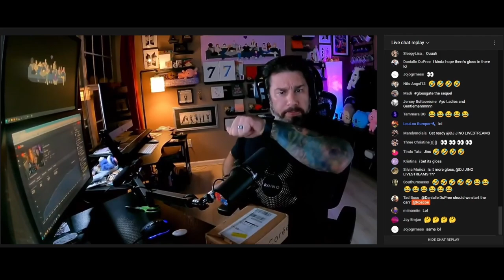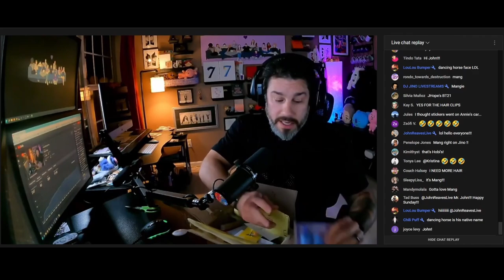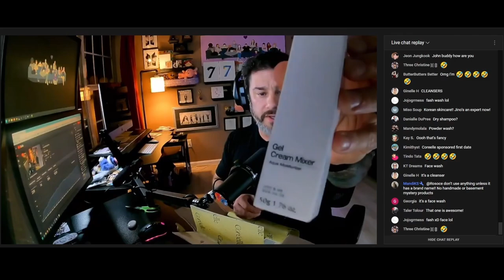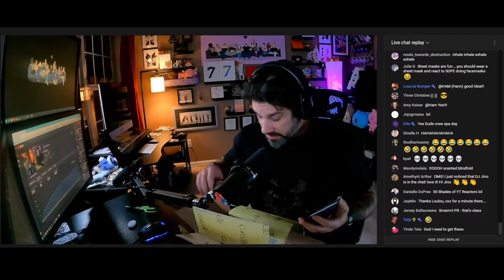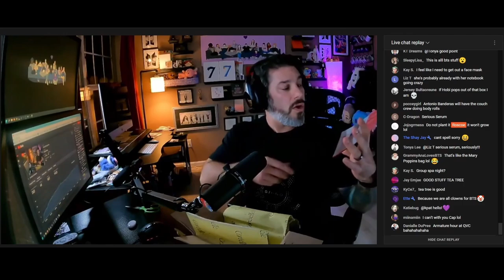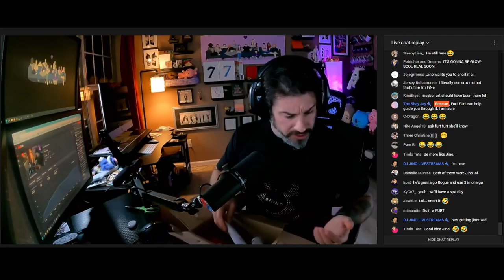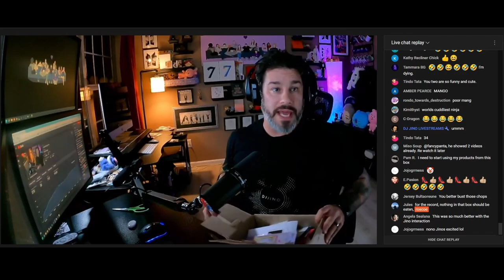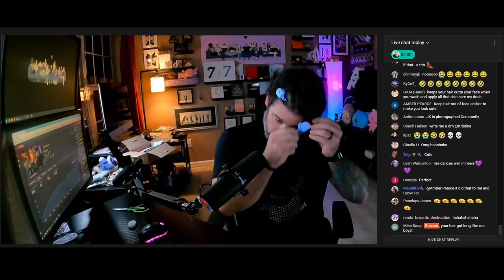Roscoe Receives a 'DJ Jino Grooming Box'